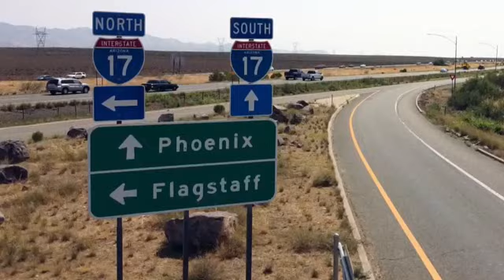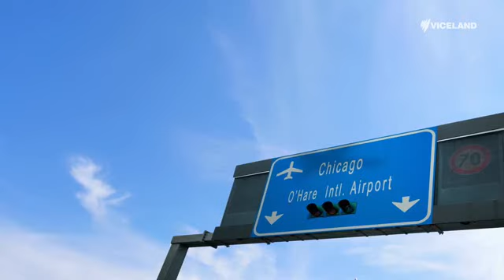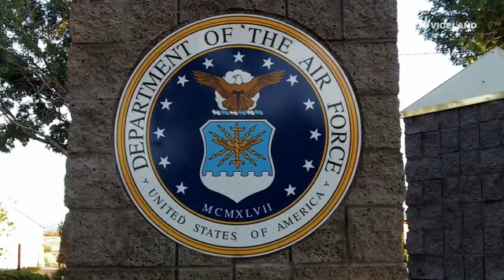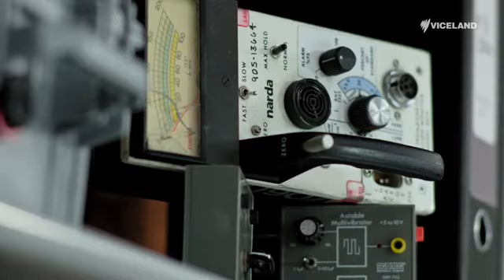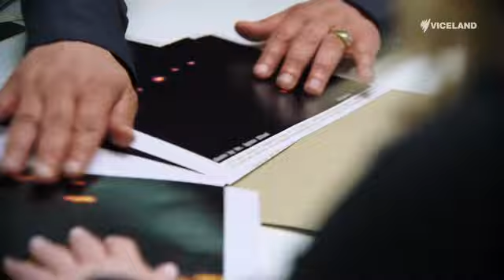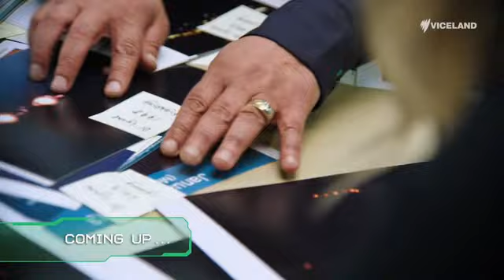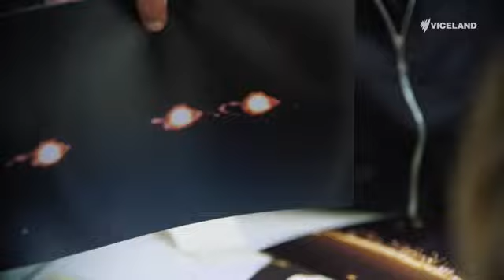Craig Charles UFO Conspiracies 6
UFO believer Craig Charles and scientist Sarah Cruddas investigate some of the best-known UFO cases of recent years. They examine footage in the studio and bring in experts and witnesses by remote link. UFO believer Craig Charles and scientist Sarah Cruddas investigate some of the best-known UFO cases of recent years. They examine footage in the studio and bring in experts and witnesses by remote link.